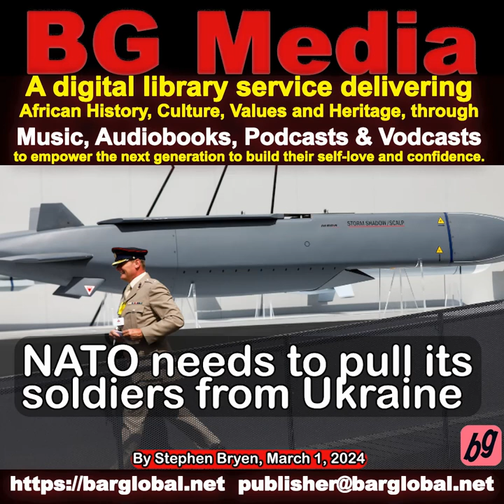NATO needs to pull its soldiers from Ukraine By Stephen Bryen, March 1, 2024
BG Media (aka BookStar App®️) - is a digital library service delivering African History, Culture, Values and Heritage, through Music, Audiobooks, Podcasts and Vodcasts, to empower the next generation to build their self-love and confidence.